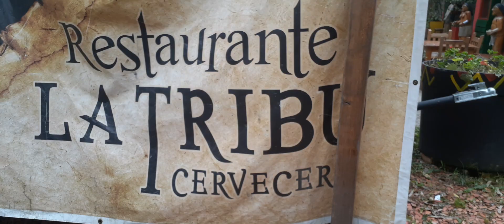paseo y cerveza